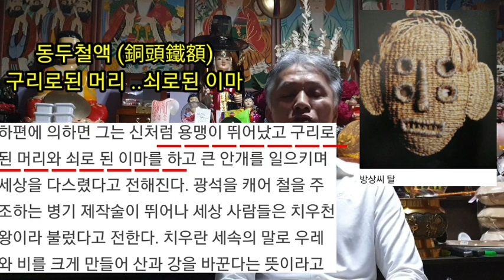간단한..상문..예방법(상가집.방문.할.때)상문을.피하는.방법(하늘맞이.무속대학)인천점집.용한무당.진짜무당(사람의.도리를.하고.살자)